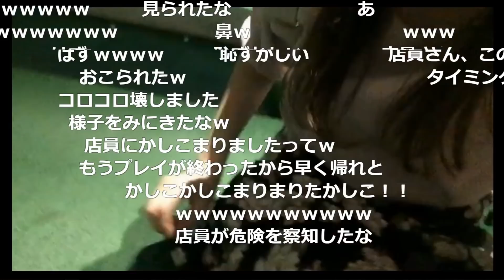１人でゴルフしたらパンチラ奇跡が起きた【ニコ生録画】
♡ニコ生
基本的にここで放送してます

リプかＤＭくれたらフォロバしちゃうぞ！